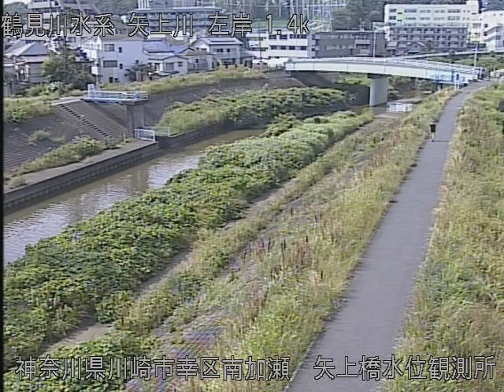矢上川 矢上橋水位観測所 ライブカメラ (2021/06/21) 定点観測 Yagami River Live Camera